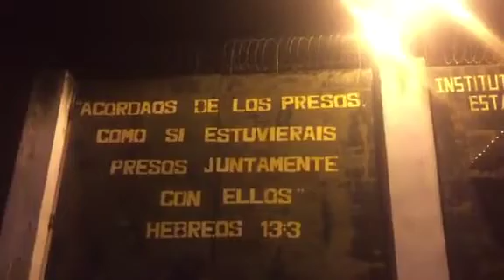Au moins 18 morts dans une fusillade en prison du Honduras images CNN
Au moins 18 détenus ont été tués et 16 autres blessés dans une fusillade dans une prison au Honduras dans la nuit de vendredi à samedi, a annoncé l’administration pénitentiaire dans un communiqué.

La fusillade a éclaté pour des raisons encore inconnues dans la prison de Tela, une ville portuaire au nord-ouest du Honduras, à 200 km de la capitale Tegucigalpa.

L’administration pénitentiaire avait tout d’abord fait état de trois morts, mais le bilan s’est rapidement alourdi, pour atteindre 18 morts et 16 blessés. Les autorités n’ont cependant fourni samedi matin qu’une liste nominative de 14 morts et 15 blessés.

Le président hondurien Juan Orlando Hernández, invoquant la nécessité d’enrayer une vague d’assassinats dans les prisons, a ordonné mardi dernier à la police et l’armée de prendre le contrôle total des 27 prisons du pays, où s’entassent plus de 21 000 détenus. Cependant, les militaires n’avaient pas encore pris vendredi le contrôle du centre de détention de Tela, selon la porte-parole de l’administration pénitentiaire Digna Aguilar.

La décision présidentielle a été prise après l’assassinat le 14 décembre de cinq membres du gang de la Mara Salvatrucha (MS-13) par un co-détenu de la prison de haute sécurité de La Tolva, à une quarantaine de kilomètres à l’est de la capitale Tegucigalpa.

La veille, c’est Pedro Idelfonso Armas, le directeur de la principale prison de haute sécurité du pays de El Pozo I, à Santa Barbara (ouest du pays) qui avait été abattu. M. Armas avait été suspendu peu auparavant pour les besoins d’une enquête sur sa présence lors de l’assassinat par des détenus de Magdaleno Meza, un trafiquant de drogue dont les aveux et des carnets de note ont permis d’accuser le frère du président hondurien, Juan Antonio « Tony » Hernandez. Ce dernier a été jugé coupable de trafic de drogue par un tribunal de New York.

Selon une vidéo qui a circulé sur les réseaux sociaux, le directeur de la prison parlait avec Magdaleno Meza lorsque des gardes ont ouvert le feu, provoquant une confusion qui a permis à une douzaine de détenus d’abattre le trafiquant de drogue à bout portant.